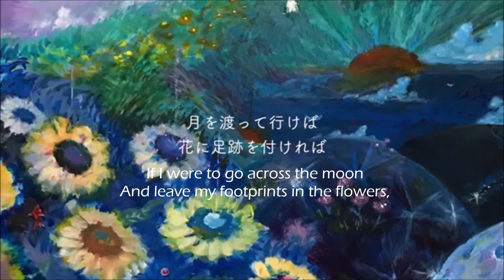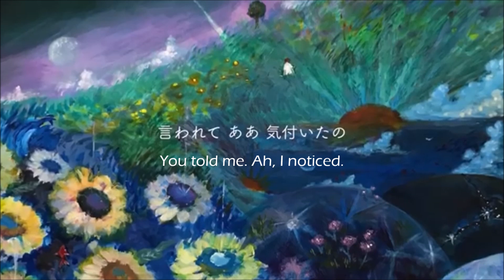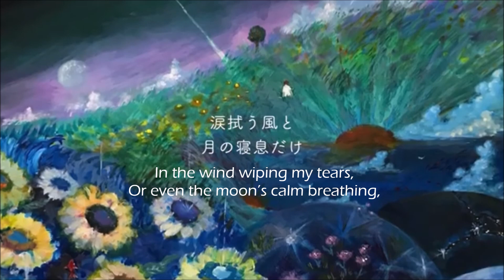『JPN Cover』 "Sunflower" 【NiKo Vargas】 [2020]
★ ★ EXTRA ★ ★

orangestar is my favorite producer ever so i had to do this, no tea no shade

it was rly hard to sing a song and not be extra/go nuts with belting/harmonies, but the original was so beautiful , and i love the simplicity of it

so have a simplistic thing! i hope you guys like it

i get rly nervous to sing in japanese TBH cuz i'm worried about having bad pronunciation, but i think i did a good job!! what do you guys think? should i sing in japanese more?

thank you for listening regardless!!

★ ★ END ★ ★

CREDITS:
Song: Sunflower
Original Singer: 夏背 (Kase)

Producers:
Orangestar (composition)

夏背 (lyrics)

ルワン (guitar)

Vocals: NiKo Vargas
★ You're here!

Translation: sterngazer (Their translations are really proficient and well done! They are opening up translation commissions I believe, so be sure to inquire if you're interested!)